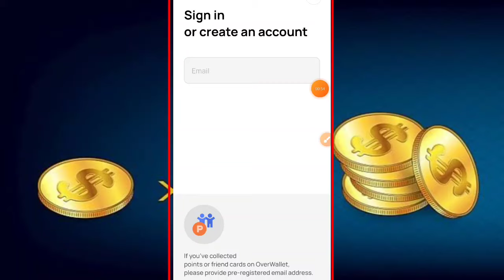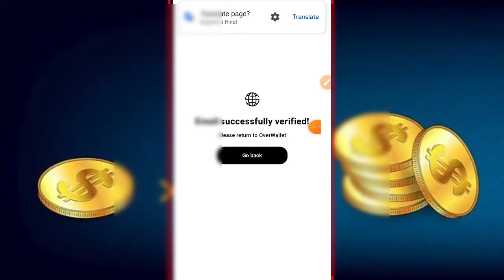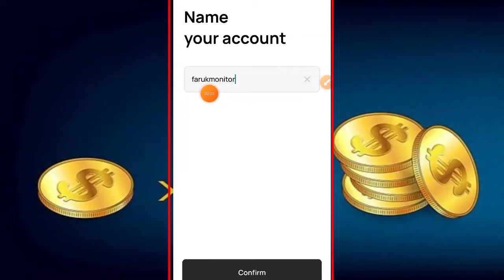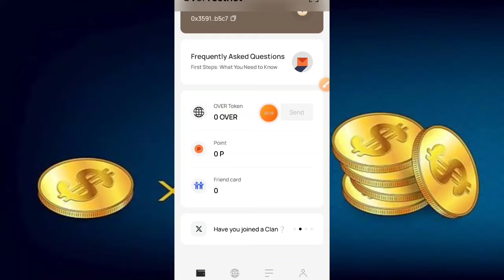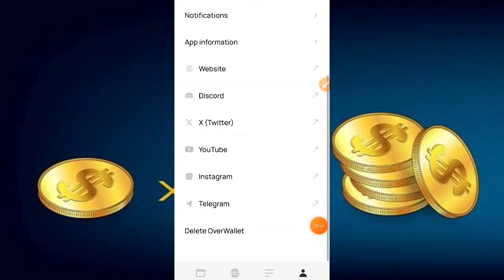Over Wallet Send Process ।Over Wallet OBT season 2 Update ।Over Wallet Problem | Over Network Update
Over wallet
Over wallet mainnet
Over Network withdraw
Over wallet send
Over coin send and receive
Over wallet news
Over network problem
Over wallet new update
Over network testnet
Over wallet withdrawal
Ice Network withdraw
Avive airdrop news
Over network update
over wallet palm staking
over wallet home staking
over wallet
home staking over wallet
staking
over wallet withdrawal
home staking
over protocol palm staking
over wallet app withdrawal
over protocol wallet
over wallet mainnet
over network staking
collector staking
crypto staking
liquid staking
over wallet mining
over wallet mining app
new over wallet is coming
over wallet testnet
over wallet app

pi crypto
pi network
pi currency
pi cryptocurrency
pi coin
pi network